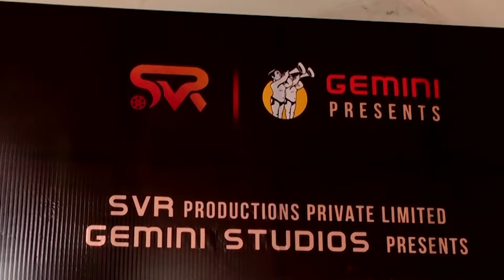Aadi Sai Kumar Avika Gor Amaran In The City Chapter 1 Movie Opening | Director || IndiaHeraldTV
Aadi Sai Kumar Avika Gor Amaran In The City Chapter 1 Movie Opening | Director Balveer |